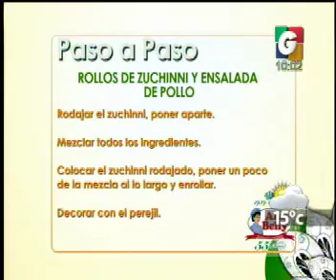VLC: paso a paso -Despedida VLM